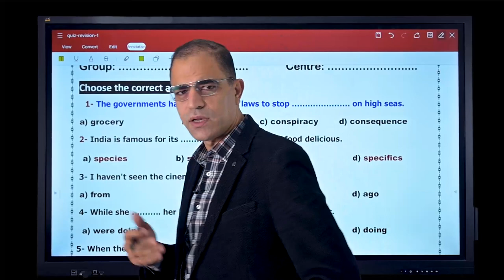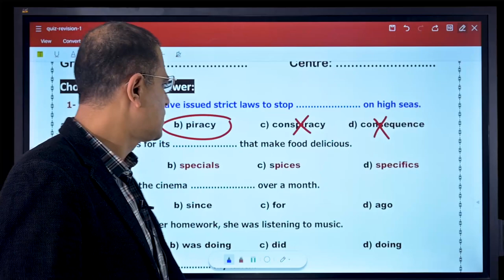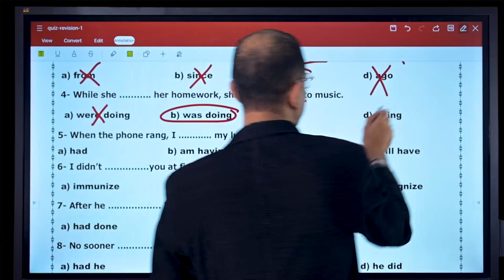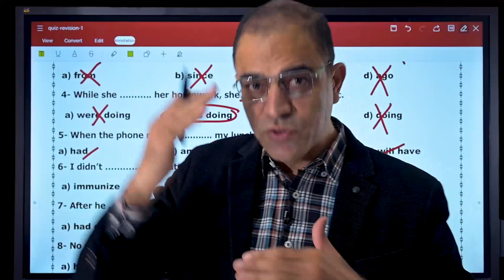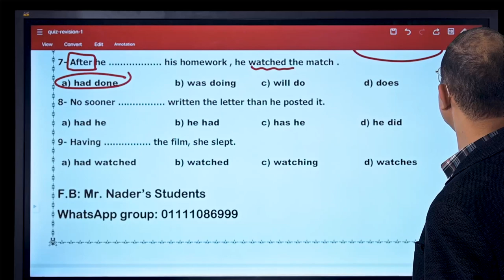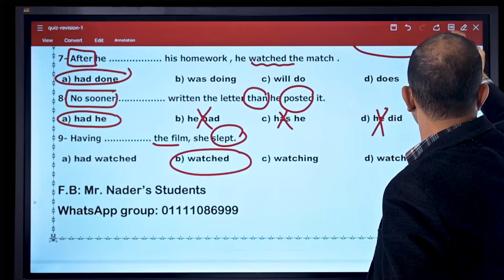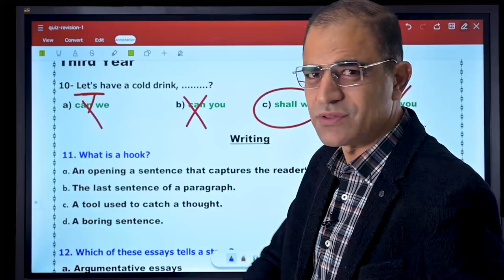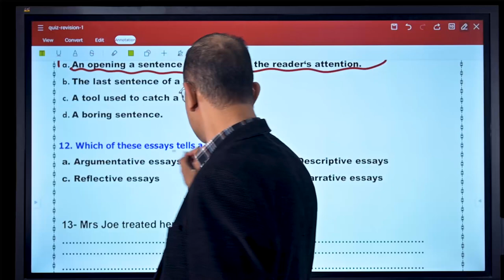Model answer quiz of Revision 1